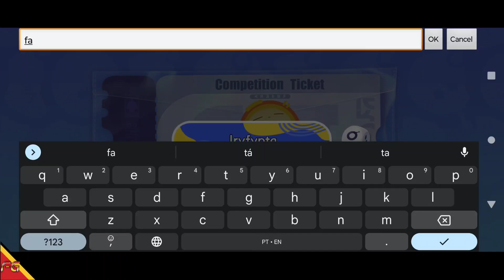Eggy Party - Fall Guys (Android/IOS) Gameplay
►Download
►Tamanho ~ 1.70GB

🚩▪▪▪▪▶Informações◀▪▪▪▪▪▪▪
📲Suporte de Login: Google, Face, Convidado